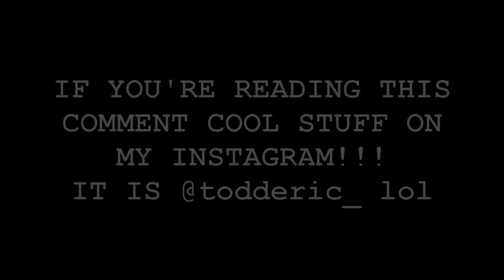COOKING WITH BOYFRIEND!!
Hello I help Heath and Kam make a delicious meal and tomorrow is my birthday lol